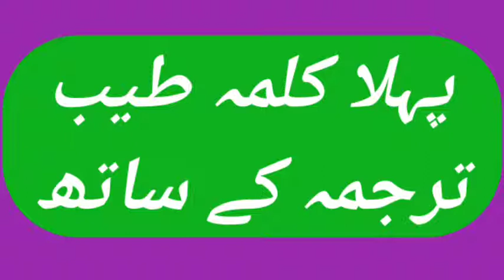First Kalma tarjuma Ka sath | first Kalma Tayyaba | Islami video1st kalma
Pehla Kalma tayyaba | First Kalma | Islamic video